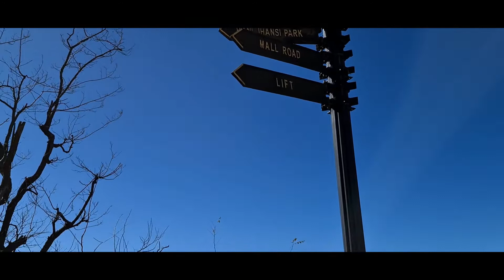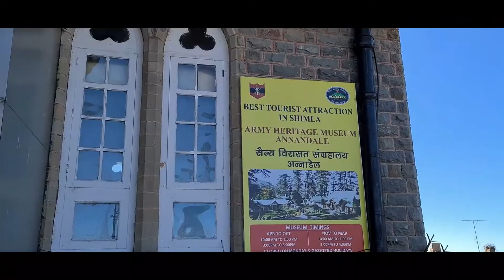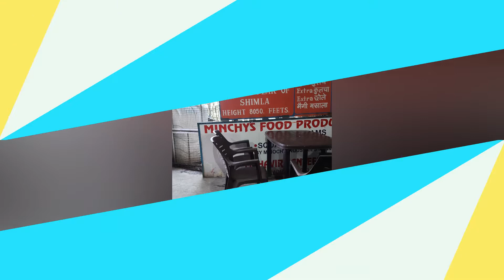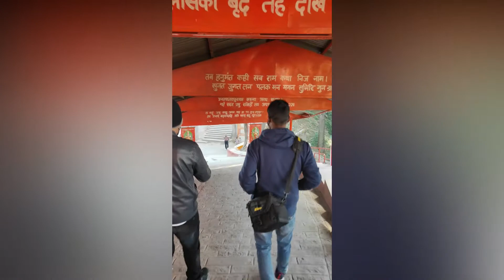Day 6: Shimla - Jakhu Temple , Mall Road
Video Captured on Realme 3 Pro

Day 1 - Started the journey from Ranchi and reached Delhi by 11AM, then visited Red Fort and Agrasen ki baoli (अग्रसेन की बावली) then headed towards Manali Bus point at Majnu-ka-tilla (मजनू का तिल्ला).

Day 2 - Reached Manali. Rest day, then visited Manali Mall road.

Day 3: Journey to Atal Tunnel, Solang Valley, Created a moment that will never be gone. Saw the awesome view beyond Atal Tunnel (south Portal). Played with Snow, capture some moment. then headed towards Manali Mall Road for shopping.

Day 4 : Visited Hadimba Temple and then Jogini Falls. after that we went for dinner at Mall Road.